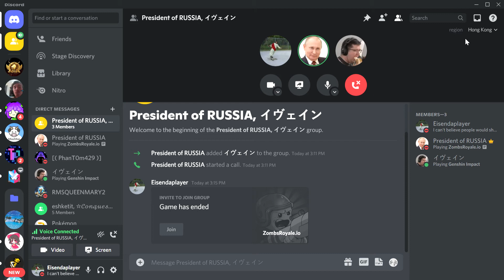A chat of 3 dudes.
lobot